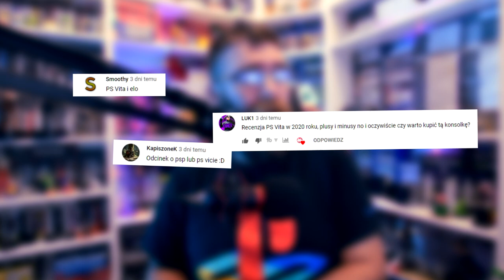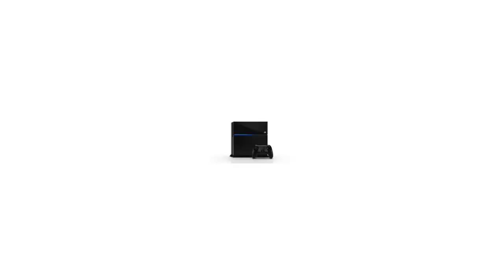PlayStation Vita w 2020 roku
Siemka, w dzisiejszym odcinku pogadamy o PlayStation Vita, konsola która jest następcą kultowego PSP, jednak mimo to odniosła spektakularną porażkę!